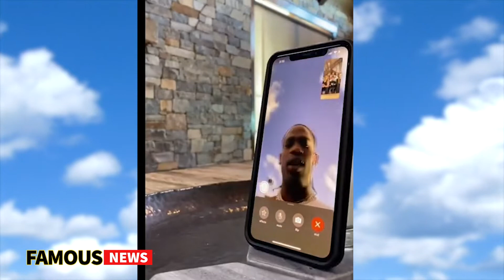I'm Busy Challenge Best Of ( Drake, Sassie, Kris Jenner, James Charles ) Famous News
I'm Busy Challenge Best Of ( Drake, Sassie, James Charles ) Famous News

By now you have probably heard of the latest viral Tik Tok challenge known as the I'm Busy Challenge. The way this initially started was when the Kardashians started FaceTiming people like Travis Scott and Justin Bieber just staring at the camera intensely.

Fast forward a few months and here comes the I'm Busy challenge it is simple enough, celebrities call their celebrity friends and immediately tell them that they have to go and will call them back so we are going to talk about the best ones.

Sounds like a way to never get a call back from me but hey I guess that’s why I don’t have their phone numbers.

James Charles took part in the challenge and called a number of people including Kris Jenner who was confused, to say the least.

He also did it with Iggy Azalea who actually seemed to have a really good sense of humor about it.

Lil Nas X also got caught up in the challenge and I feel like he had the response that most people would have in that situation.

Jamie Foxx was a pretty good sport about it however some celebs had different reactions like Lil Yachty who seemed really annoyed and confused.

There was also Tierra Whack who was nice at first then realized what was going on.  Then there was the most viral edition of this challenge when Kylies BFF called Drake who seemed to be in the middle of a workout and was completely flabbergasted once the women said she would call him back.